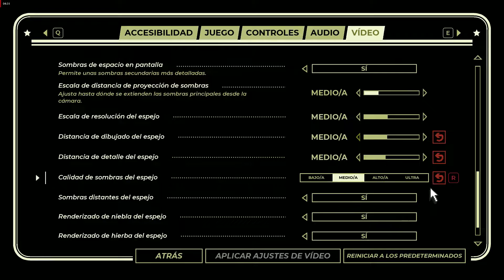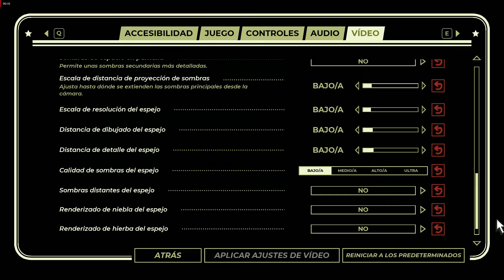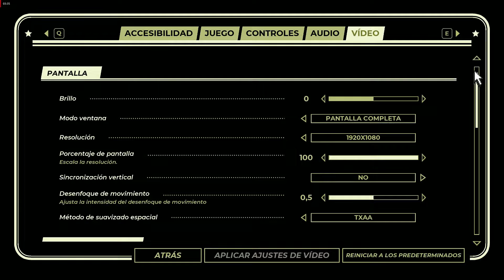Pacific Drive ✅ RX 570 - RX 580 | Test Rendimiento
Muestro como funciona Pacific Drive con la RX 570 4GB y la RX 580 8GB

PC Utilizada
Ryzen 5 5500
Mother GA A520M-H
2x8GB DDR4 XPG 3200MHZ
KINGSTON M.2 NVME 480GB
FUENTE THERMALTAKE 650W 80 PLUS BRONCE

GRAFICAS:
Shappire Pulse RX 570 4GB GDDR5
XFX RX 580 8GB GDDR5

No dudes en preguntar cualquier duda que tengas los voy a estar ayudando con respecto a lo que necesiten. Saludos

DONACIONES SI QUIERES APOYAR EL CANAL

00:00 Intro Rx 570 4GB
00:05 Graficos Bajo - TXAA 1080p
02:32 Graficos Medio - TXAA 1080p
05:15 Graficos Alto - TXAA 1080p
07:47 Intro Rx 580 8GB
07:52 Graficos Bajo - TXAA 1080p
10:02 Graficos Medio - TXAA 1080p
12:13 Graficos Alto - TXAA 1080p